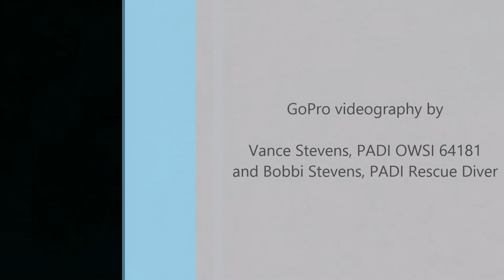Diving Three Sisters and Aquarium, Daymaniyats, Oman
GoPro videos taken on two dives on September 12, 2014 at Three Sisters and nearby Aquarium, Daymaniyats, Oman. Bobbi Stevens took some shots of Vance Stevens taking most of the videos here. We were diving with good friend Jay Fortin. David Muirhead and Doug Cook were among the group and can be seen in some of the segments.